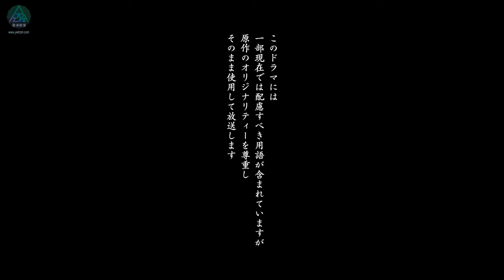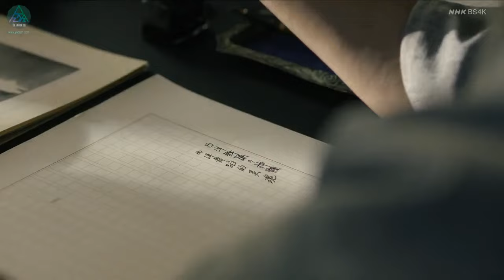Movies Yukiguni (2022) | ロマンス Yukiguni (2022)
Synopsis:
Depicts the love story between an idle author and a provincial geisha.

Also known as: Snow Country , ゆきぐに, 雪国 -SNOW COUNTRY-

Country: Japanese

Status: Completed

Release Year: 2022